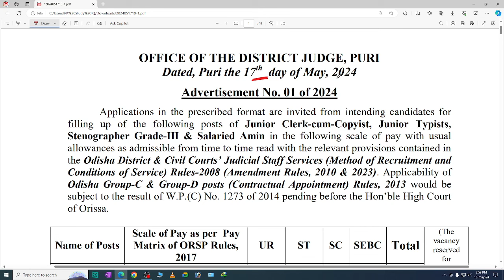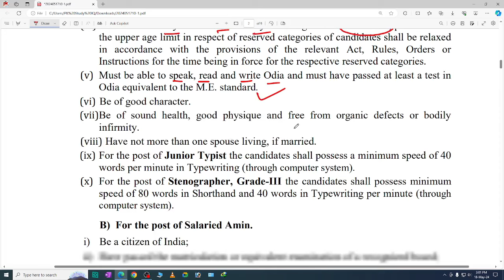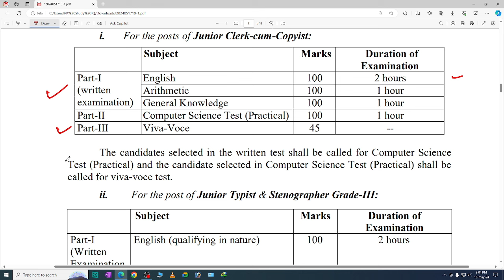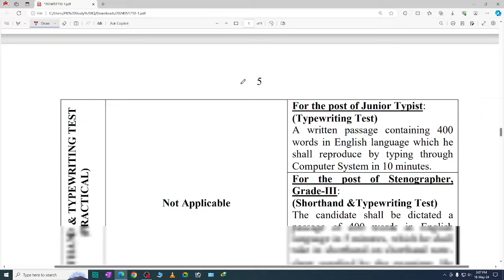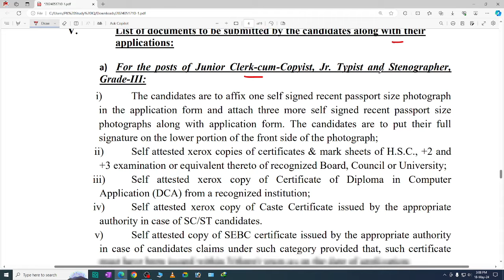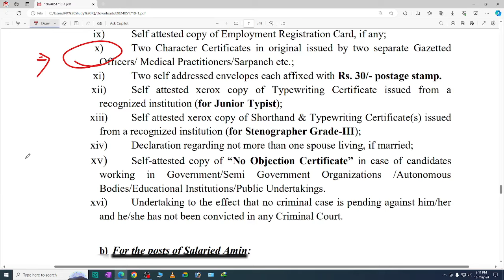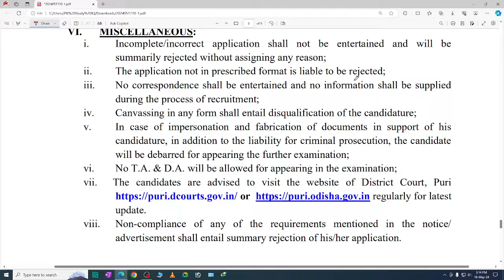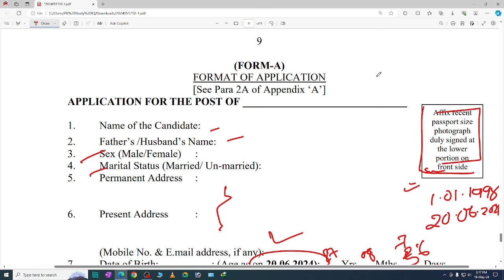Puri District Court 2024 Vacancy Out I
Nabarngapur Official Website for application form

GK For Aso
ASO Classes
English Class
Math Class
GK Classes